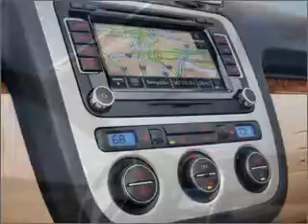2010 Volkswagen Eos - Fayetteville NC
Year: 2010
Make: Volkswagen
Model: Eos
Trim: Komfort
Engine: 2.0 liter inline 4 cylinder 16 valve
Transmission: 6-Speed Automatic
Color: Red
Mileage: 10
Address:
3810 Sycamore Dairy Road